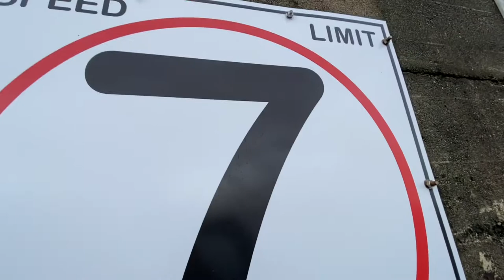Victoria Breakwater First Nations murals walk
Early morning walk on the outer left side of the Victoria Breakwater First Nations Murals adorn with Haida Gwaii art.